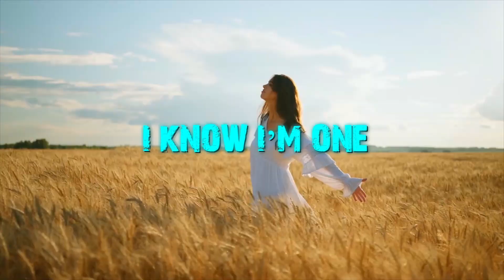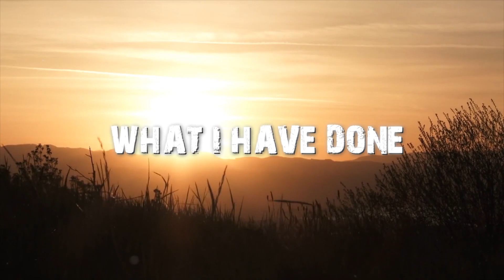House of the Rising Sun (Lyric Video)